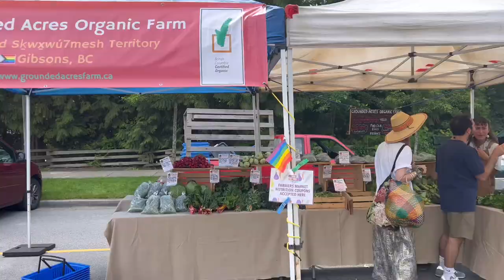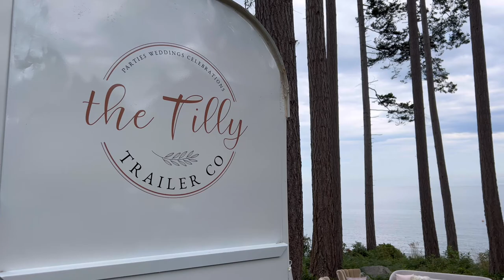Working a Wedding in Sechelt, Sunshine Coast BC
Short but sweet video in the Sunshine Coast from this past weekend. It was a long wedding day from set up, service and take down, but the trip to the Island was well worth it! It's so nice to get out of the city and appreciate what BC has to offer. I will definitely be taking another trip from Horseshoe Bay as soon as possible! It was an absolutely gorgeous weekend to say the least.

Breakfast Recommendation: @basted_baker
Saturday Market: @secheltfarmersmarket